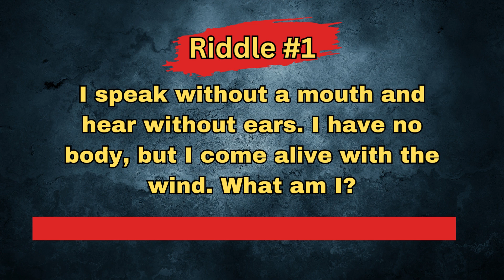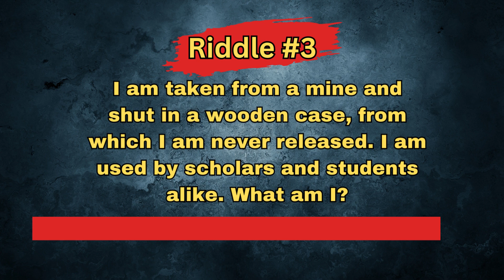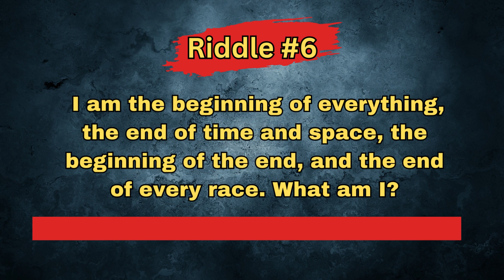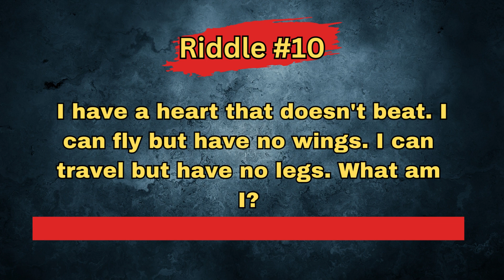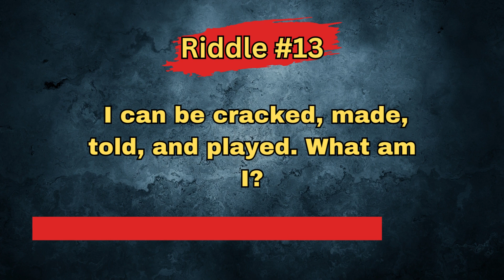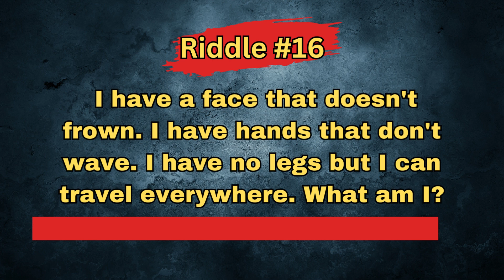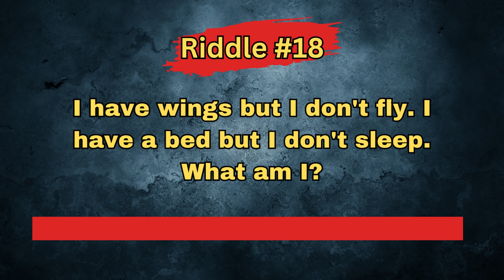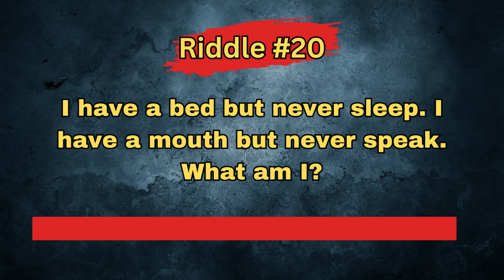20 Tricky Riddles Only a Genius Can Solve | Challenge #1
Welcome to our exciting riddle challenge! In this captivating YouTube video, we present a collection of mind-bending riddles that will put your logic and creativity to the test. Get ready to exercise your brain and see if you can solve these riddles!
20 Difficult Riddles Only 1% Can Solve | Riddles That Will Test Your Brain

We've carefully curated a selection of 20 intriguing riddles, each with its own unique twist. Can you crack them all?

🕵️‍♀️ Prepare to immerse yourself in a world of riddles that will make you ponder, laugh, and marvel at their cleverness. Whether you're a riddle enthusiast or new to the genre, this video provides an enjoyable and engaging experience for all.

🤔 Challenge your friends, family, or even yourself as you try to unravel the secrets behind these thought-provoking puzzles. Take your time, pause the video if needed, and let your imagination soar as you strive to find the answers.

Will you emerge victorious and solve them all? There's only one way to find out!

Let's engage in a lively discussion and celebrate the joy of riddle-solving together. Remember, it's not just about finding the answers—it's about the journey of unraveling these puzzling enigmas.

🔍 Get your thinking cap on, sharpen your wits, and join us for an exciting riddle-solving experience that will keep you entertained until the very last brain-twisting challenge.